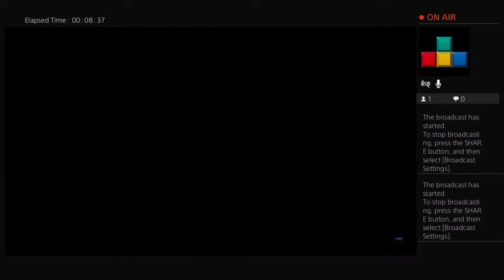The Solo Frog Man: COD MW Infection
If it’s Fortnite, Minecraft, COD, or the Sims, James Bleck will conquer it. Be smart! Be wild! Be cool! Be a Bleck!

Follow the Instagram for James Bleck!
james.bleck.official.page